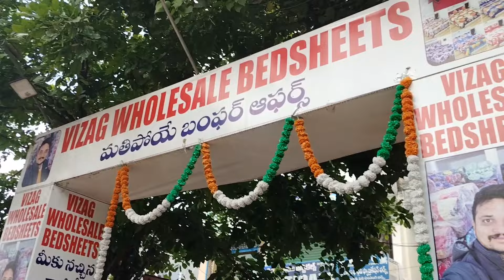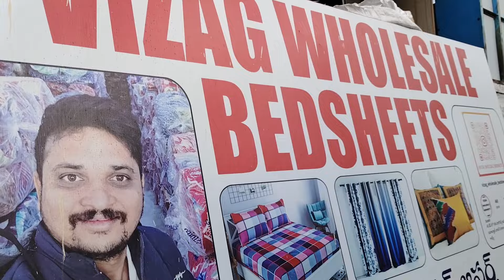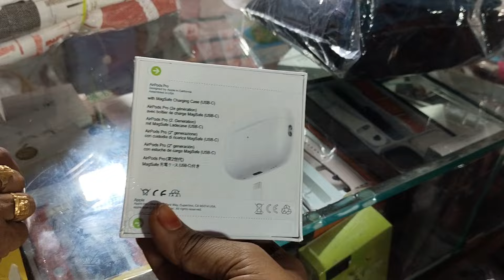Budget lo Bombay dying bedsheets | Affordable prices